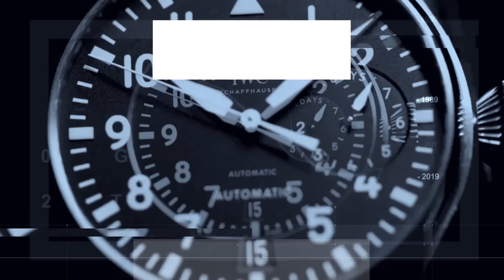ULTIMI ARRIVI: Le novità della settimana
Seguite la nostra trasmissione tutti i giorni:
📺 TRS: Lombardia canale 91 e
📺 TRS: Piemonte/Liguria canale 90 del digitale terrestre
Dal Lunedì al Venerdì
🕖 dalle 19.00 alle 20.00
Lunedì e Venerdì,
🕙 anche dalle 22.00 alle 01.00
☎ Per gli acquisti chiamate anche il nostro centralino dalle 10.00 alle 21.00 e prenotate la visione a casa vostra.
🛒 Negozio: Largo Settimio Severo, 3 - Milano (Italy)